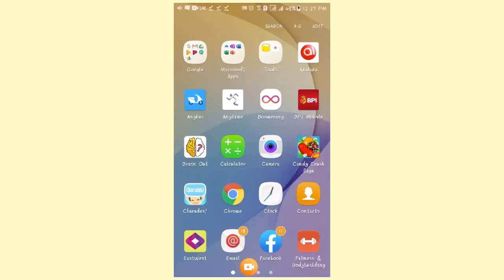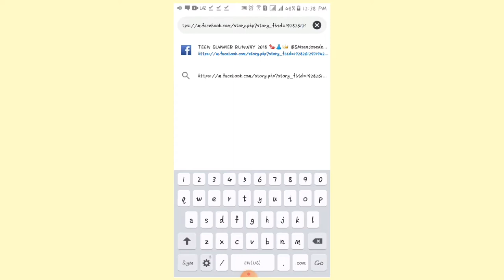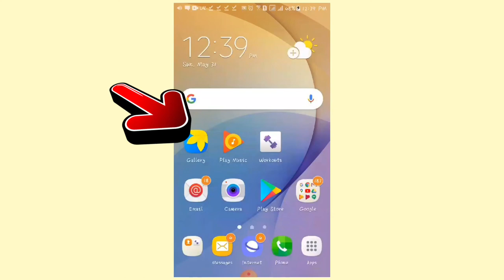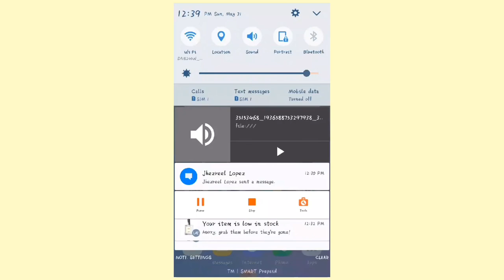HOW TO SAVE VIDEOS FROM FACEBOOK? | Paano Mag Save ng Video mula sa Facebook?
As our subscriber, one of the things that you can watch from here is our tutorials. We know that through God given talents and skills, everything would possible by sharing and so we have this vlog.

Hope that you like and learn from this video.

Much love❤️